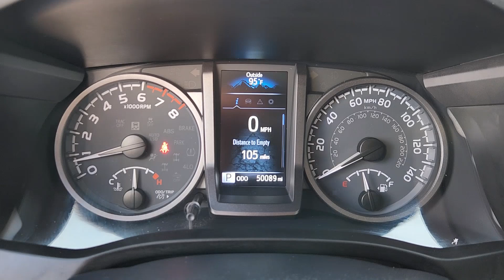2022 Toyota Tacoma TRD Off Road Double Cab 5 Bed V6 AT TX Houston, Katy, Cypress, Pecan Grove, ...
Pre-Owned 2022 Toyota Tacoma TRD Off Road Double Cab 5 Bed V6 AT available at Classic Elite Buick GMC located in 16835 Katy FWY, Houston, TX, 77094. Servicing the Houston, Katy, Cypress, Pecan Grove, Rosenberg area.
Please mention the stock GTNM478565 when you contact the dealership for this vehicle.